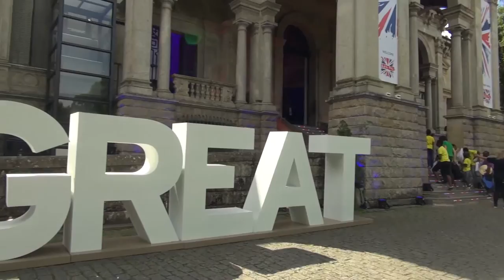Esporte promove desenvolvimento social e união entre os povos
Casa do Reino Unido no Rio de Janeiro recebeu cerca de 70 crianças de comunidades cariocas em dia de atividades culturais e esportivas e promoveu debate sobre esporte e inclusão com atletas, representantes das Nações Unidas e de governos de diferentes países. Manhã foi animada pela música dos jovens dos grupos Favela Brass e Som na Lata.